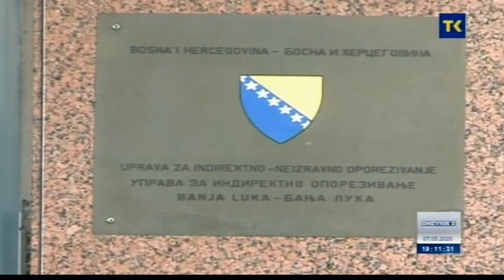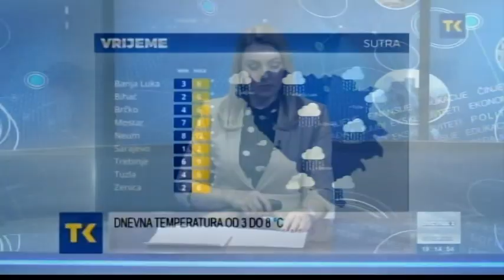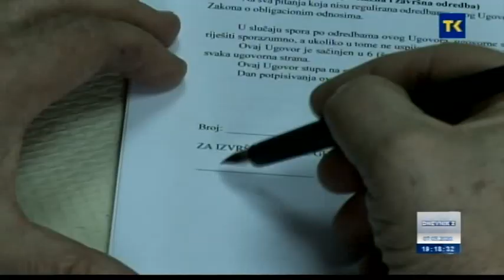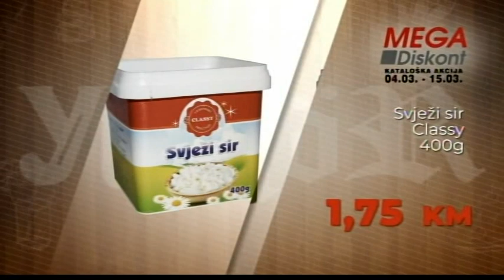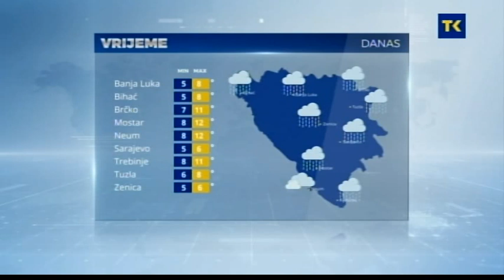DNEVNIK RTV TK 07 03 2020